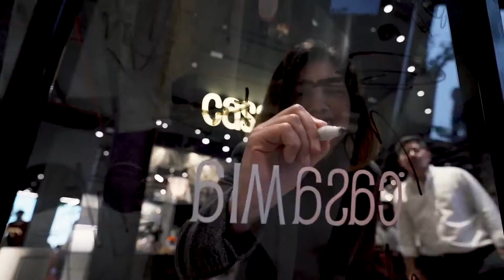Casamia hosts GDS at its Flagship Store